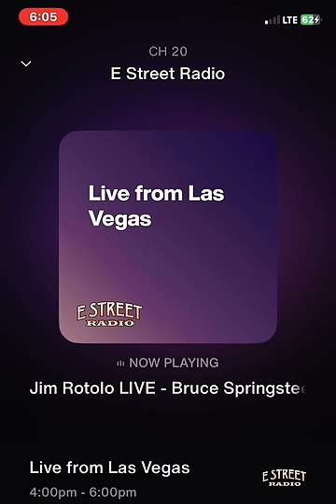Springsteen E St Radio interview 3/21/2024